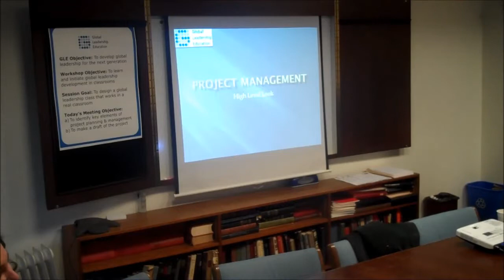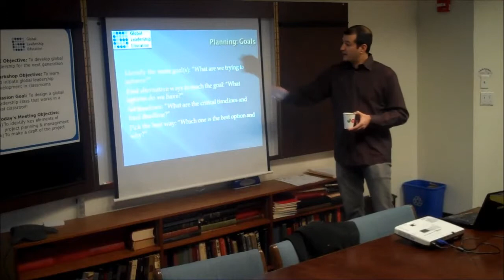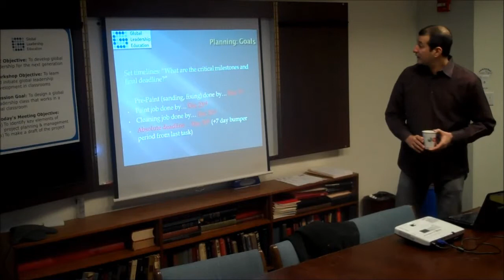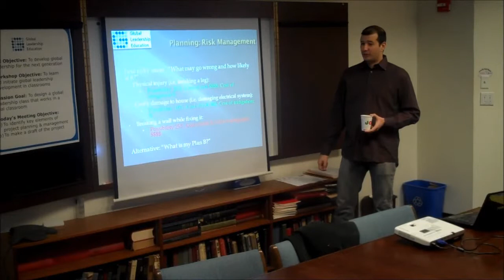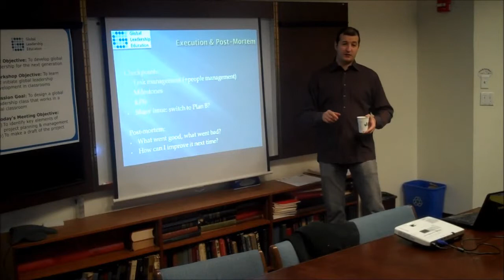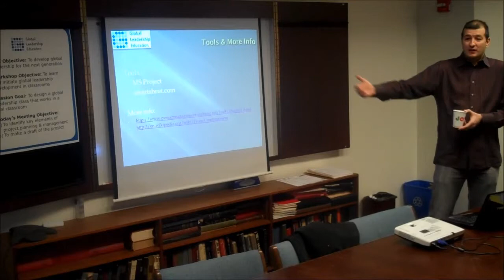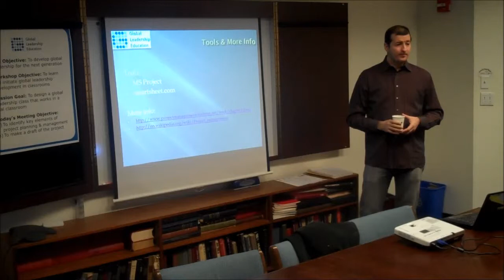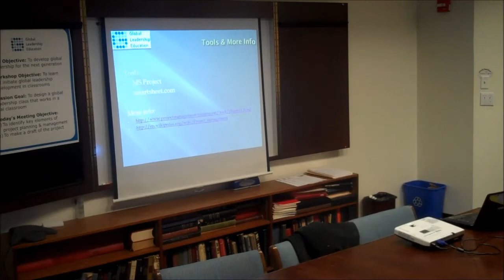Global Leadership Education Workshop for Educators Day 5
Project Planning & Management
Mustafa Firik, Leadership Development at Harvard Business School
December 1, 2012